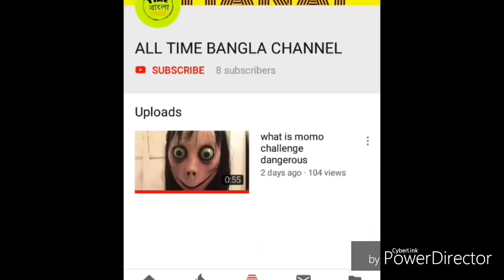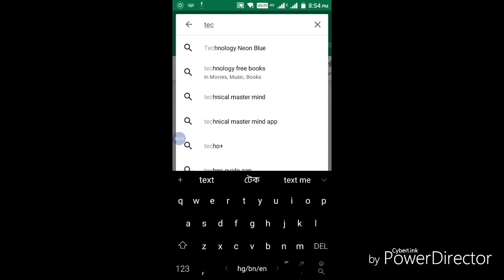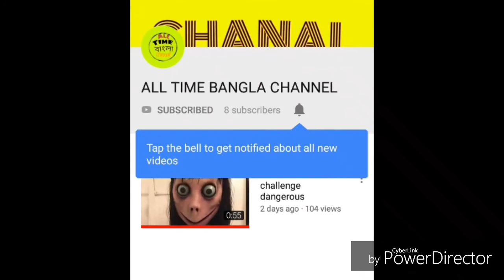momo সমাধান শেষ পরজন্ত খুজে পাওয়া গেলো!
Solution of momo. Momo is the dangerous challenge game. What is momo.